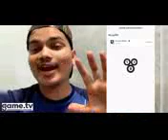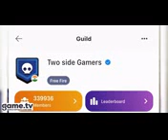May 23, 2021